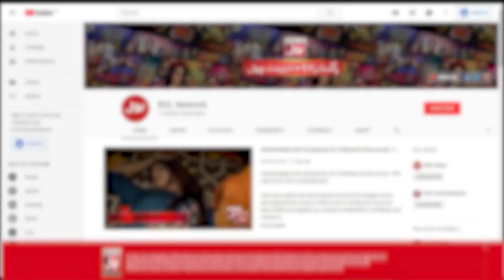Liaquat Par Amna Ka Shak Kia Badal Jaeyga Yaqeen Mein? | BOL Kaffara | Best Scene